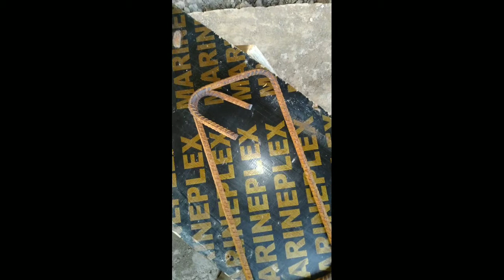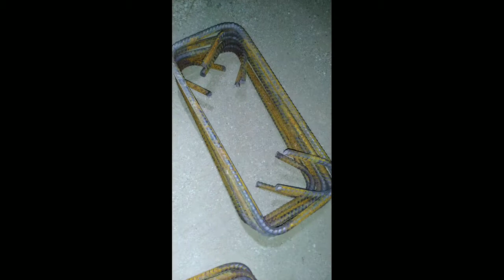paano gamawa ng anilyo na matibay